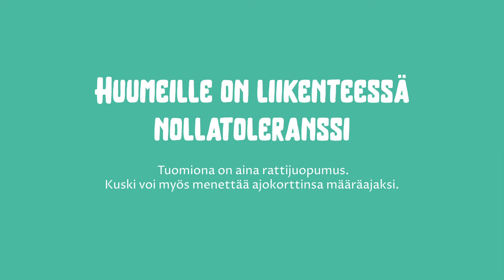Miten huumeet vaikuttavat ajokykyyn ja tarkkavaisuuteen liikenteessä?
Huumeita liikenteessä -kampanja rohkaisee vanhempia keskustelemaan nuorensa kanssa huumeiden vaikutuksista liikenneturvallisuuteen. Miten keskustella nuoren kanssa huumeista, lue vinkkimme